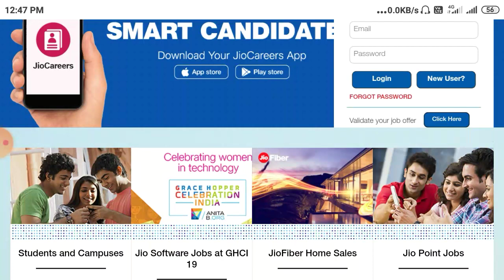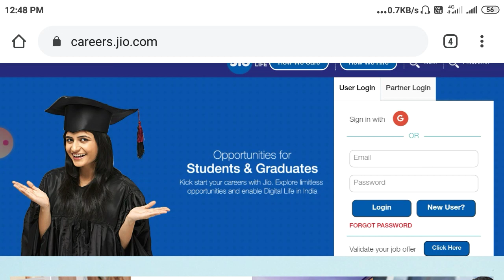Work from Home Job at Jio Reliance | Jio jobs | jio careers | Part time jobs 2020